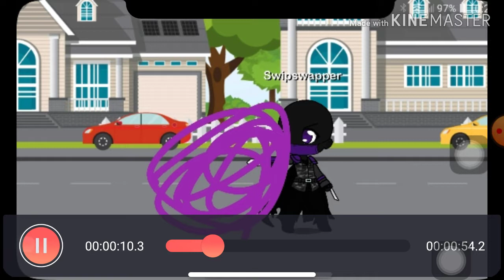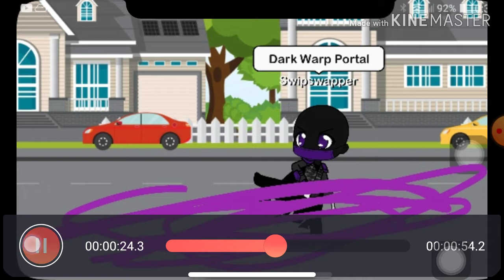"Super Chase" S2E8 l Mot Freedom Fighters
The Freedom Fighters Are On a Chase To Defeat Swipswapper! (miniepisode).